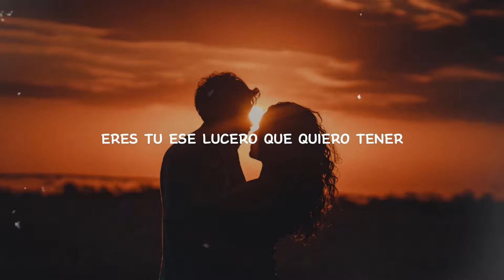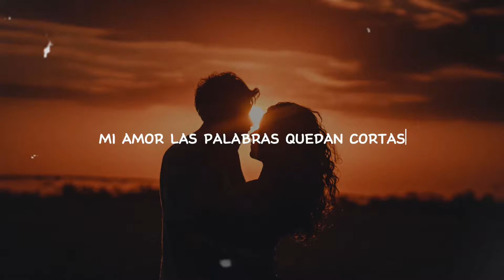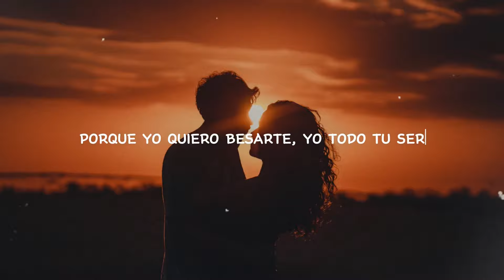AMARTE - Paco17(Video lyric)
Tema:Adicto
Artista:Paco17
Productora:Sonar Record x Dembow Landia